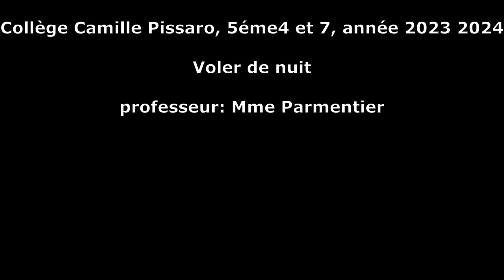"Voler de nuit" classes de 5eme7 et 4 collège Camille Pissaro, Saint-Maur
Bravo pour votre travail les 5ème!